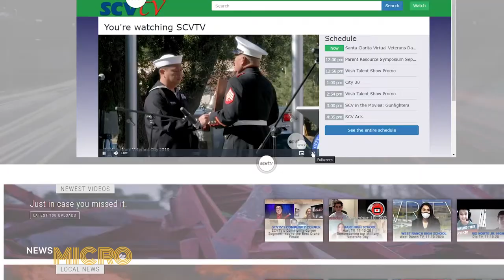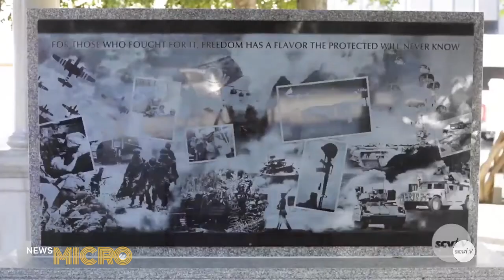NewsMICRO Nov. 19th, 2020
For this week's news micro, we take a look at two virtual events that had occurred. One event was made to honor those who had fought in combat, and the other brings light to the mental repercussions of COVID-19. Moises Barragan brings you the news.